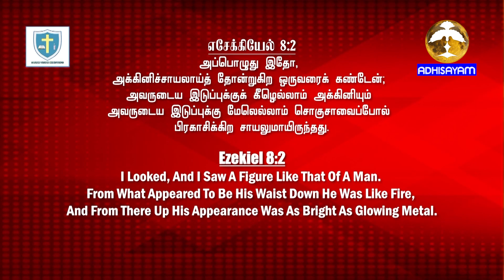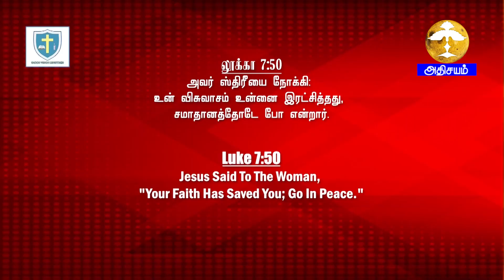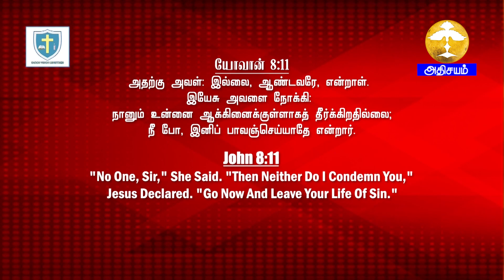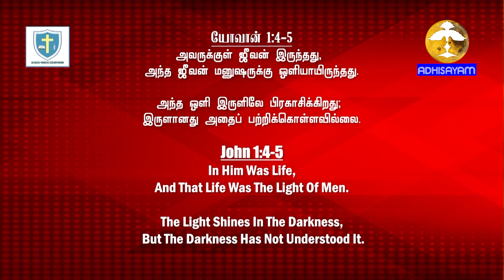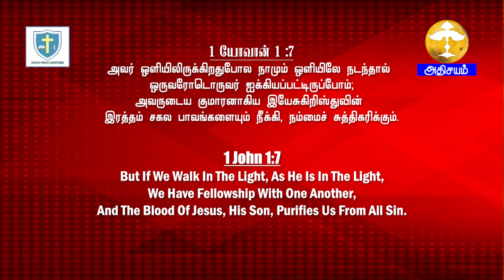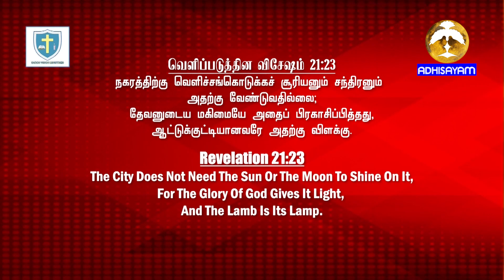SARON VISION MINISTRIES | உங்கள் வாழ்வின் ஒளி II 17 July 2023